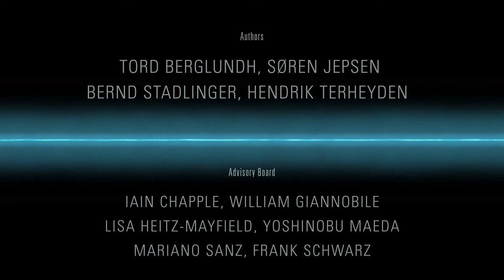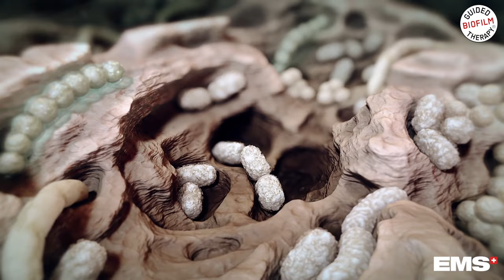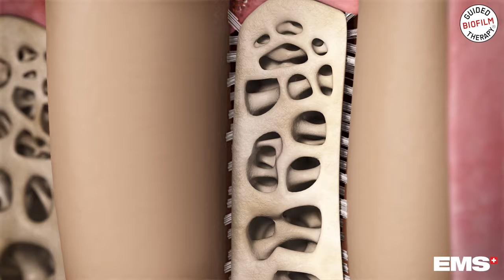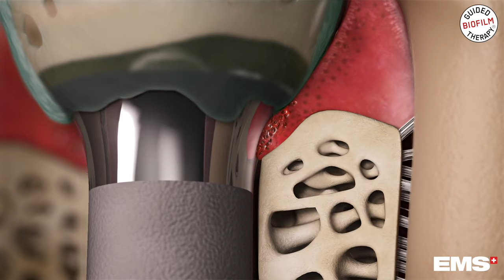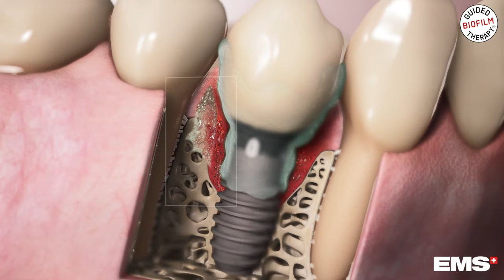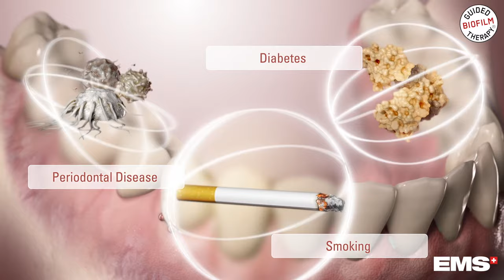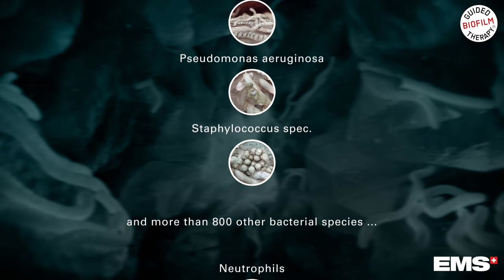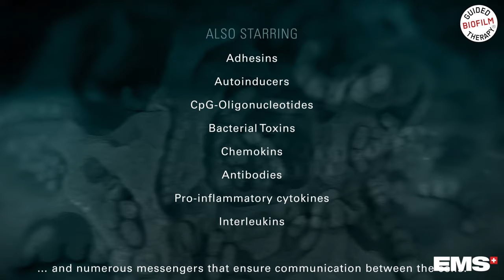Peri-Implantitis and its prevention in 3D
EMS partnered with Quintessence Publishing to create an exclusive 3D animated movie: “Peri-Implantitis and its prevention” which premiered at the EuroPerio9 in Amsterdam in front of 4000 viewers.

Just like with natural teeth, if the plaque biofilm is allowed to accumulate at inflammation of the surrounding soft tissue - peri-implant mucositis - occurs which can subsequently develop into peri-implantitis, characterized by peri-implant bone destruction and even implant loss.

The new 3D movie Peri-implantitis and its Prevention, the sixth episode of the cutting edge HD video animation series on Cell-to-Cell Communication describes the processes from peri-implant health to mucositis, the transition from peri-implant mucositis to peri-implantitis and finally healing and prevention by visualizing the highly complex intercellular interactions and signaling pathways. Special attention is given on the situation around the healthy, functional dental implant, the aggregation of bacteria on the dental implant surface and the biofilm in the niches.

This sophisticated HD video animation even more successfully conveys the essentials of cell-to-cell communication, visualizing the invisible yet fascinating world of signals and signaling within the human body.

“It’s such an example of communication, where you have access to reach out to the broad community of dentistry… [T]he perfect tool where people working … in practice can [take advantage of] science being communicated in a very accessible manner…”, Professor Tord Berglundh, Gothenburg.

“The film premiere was really bombastic, knowledge transfer with excellent animations.”, Prof. Søren Jepsen.

“[T]he holobionts concept is one in which the human being lives with its own bacteria.  We are more bacteria than we are human cells… so we live in a symbiosis.  [T]he host cells (human cells) live with the bacteria cells in harmony and that’s what keeps us healthy.  Where things go wrong, is where the symbiosis changes and if we allow, in the mouth, plaque bacteria to accumulate then sometimes the destructive bacteria emerge within that biofilm … and we end up producing damage to our own tissues.”, Prof. Iain Chapple.

”Our brain thinks in three dimensions and the film enables us to understand images on different levels… [We get the practitioner’s eye, clinician’s understanding and the biology of the healing process].”, Professor Bernd Stadlinger, Zurich.